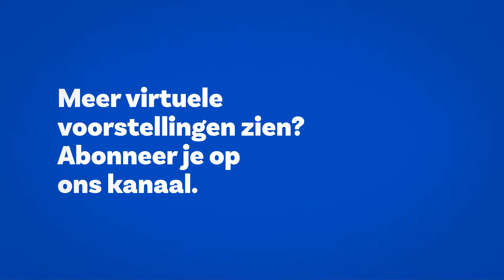Theater aan de Parade Deelt! Afl 53 Dwights Favoriet | Daan Boom - Nieuwe Normaal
"Dit is het Nieuwe Normaal - Het is een k*t-begrip, maar laten we sterker zijn aan het eind van deze trip" zingt Streetlab-lid en zolderkamervlogger Daan Boom. Dwight Irodikromo van Backoffice deelt deze video met je in deze aflevering van Theater aan de Parade Deelt! Favorieten, omdat we nu ook best wat muzikale en positieve energie kunnen gebruiken. Daans video start na de intro van Dwight, of je vindt hem